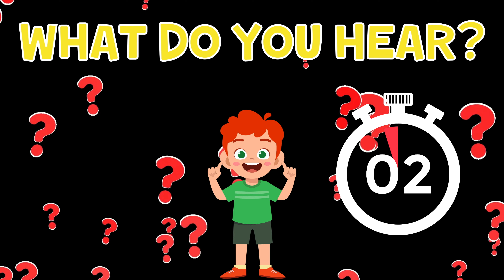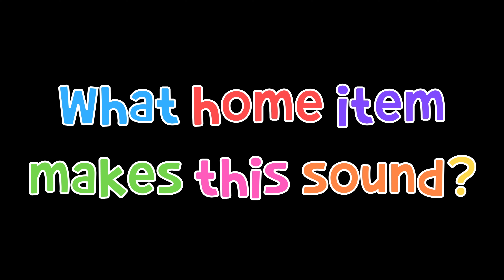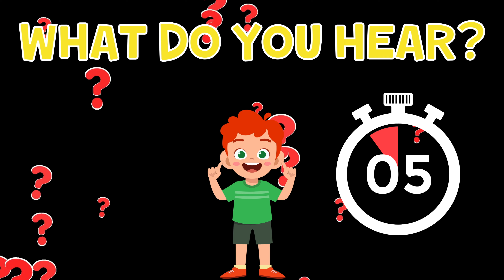Guess The Household Item Sounds For Kids | 4K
🏠🔊 Calling all young detectives! 😊😊😊

Welcome to our exciting new game: "Guess The Household Item Sounds For Kids"! In this interactive adventure, children will put their listening skills to the test as they try to identify the sounds of common household items.
From the gentle hum of a fan to the satisfying sound of an electric toothbrush, every sound holds a clue waiting to be deciphered.
Join us for a fun-filled journey through the sounds of home, where learning meets laughter in every guess! Are your little ones up for the challenge? Let's find out together! 🏠🔊

0:00 intro
0:04 challenge 1
0:36 challenge 2
0:58 challenge 3
1:18 challenge 4
1:42 challenge 5
2:09 challenge 6
3:37 challenge 7
2:39 challenge 8
3:03 challenge 9
3:26 challenge 10
3:56 challenge 11
4:20 challenge 12
4:44 challenge 13
5:11 challenge 14
5:37 challenge 15
6:02 challenge 16
6:28 challenge 17
6:55 challenge 18
7:21 challenge 19
7:43 challenge 20
8:10 ending and credits